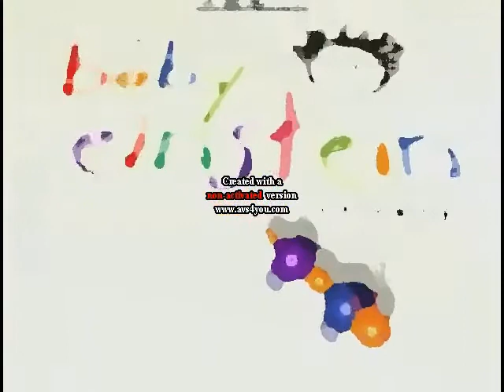(FOR TPTMC1756) What should I call this effect? V3048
Note: TPTMC1756, if you're watching this, can you please invent a new name for this effect?

Effect by Kamu